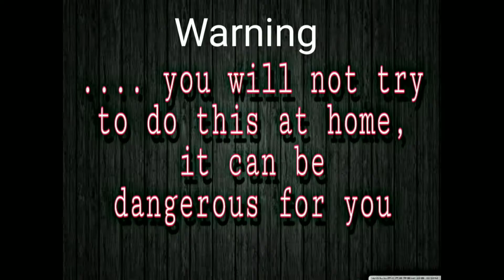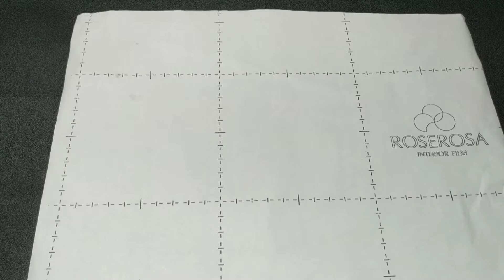Hand Senetizer Experiment || Easy Hand Senetizer Experiment At Home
Hand Senetizer Experiment// Easy Senetizer Experiment At Home

Sunshine Power
Hand Senetizer
Eno
Water
Maches
Experiment
Senetizer Experiment
Hand Senetizer Experiment
Eno Experiment
Hand Senetizer Tricks
Water Tricks
Glass
Eno Tricks
Experiment Tricks
Home Experiment
Science Project
School Science
Fire
Paper Tricks
Candle
Candle Ideas
Candle Tricks
Senetizer Life Hack
Eno Hack
Life Hack